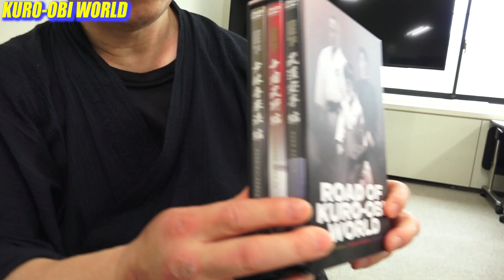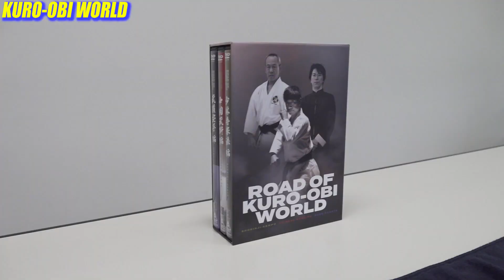What was happening at that time? This is the highlight of 【ROAD OF KURO-OBI WORLD 】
DVD BOX【ROAD OF KURO-OBI WORLD】
"BUDO KARATE", "KUNG-FU", "SHORINJI KEMPO".

※This DVD is with no subtitle, Japanese only.

You can order from overseas by "Buyee" online shop.